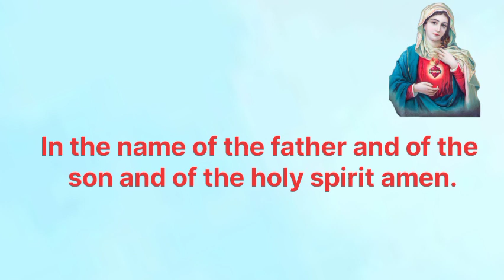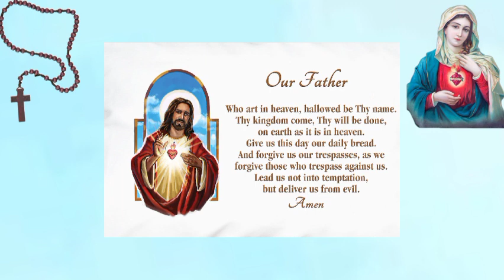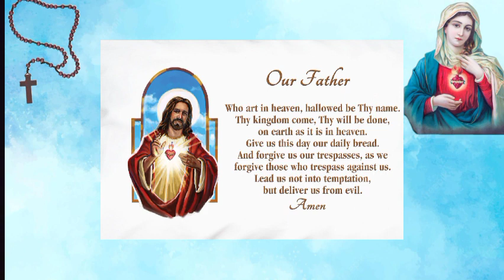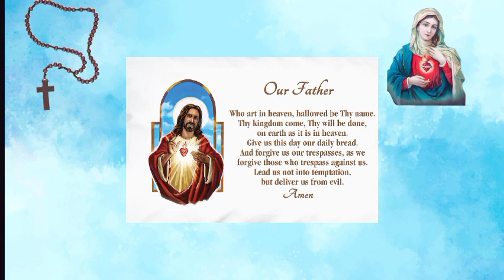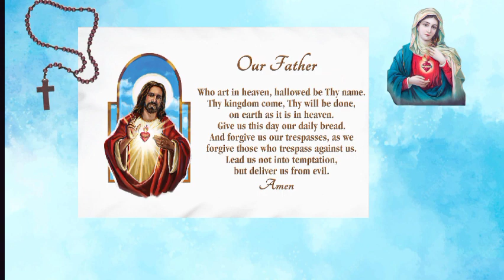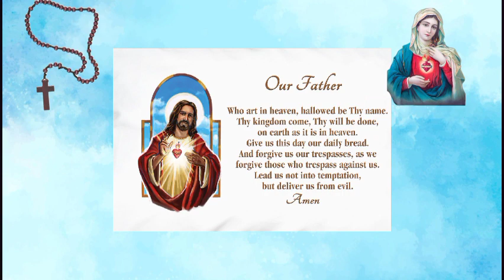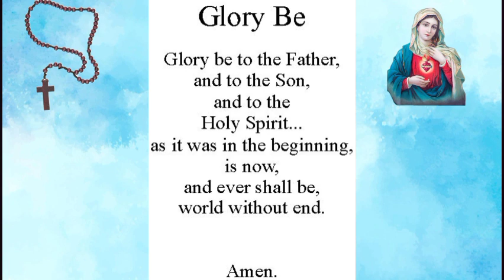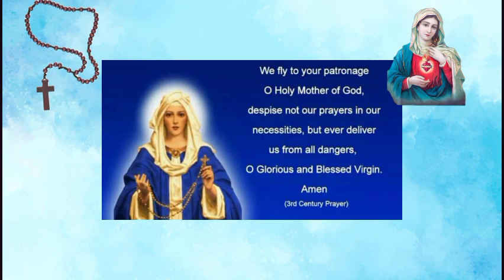PRAY THE ROSARY TODAY: Wednesday ROSARY 2024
Welcome to Pray with mother Mary, a channel dedicated to Christian prayers and devotions. Our mission is to help people cultivate a deeper relationship with God through daily prayer, testimonies and reflections.